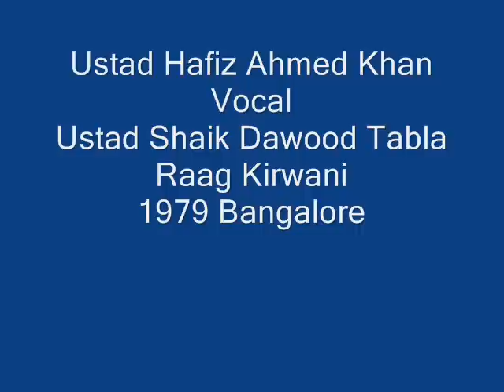Ustad Hafiz Ahmed Khan - Ustad Shaik Dawood Raag Kirwani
Ustad Hafiz Ahmed Khan Vocal
Ustad Shaik Dawood Tabla
Raag Kirwani
Bangalore 1979